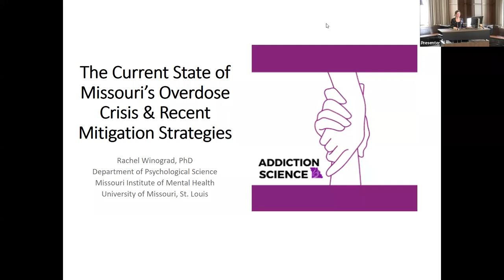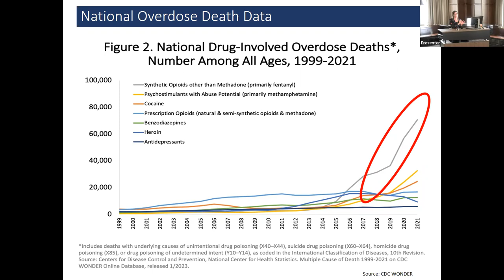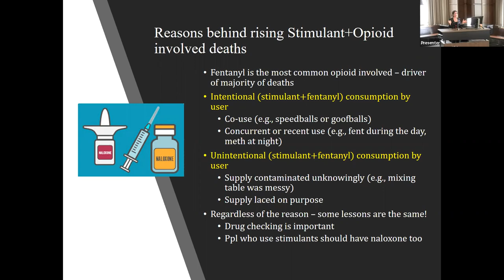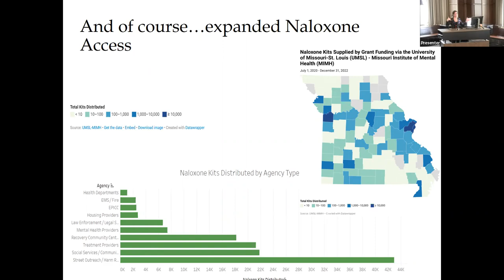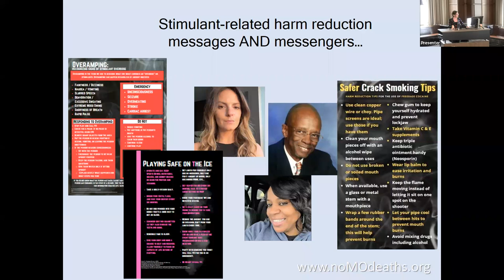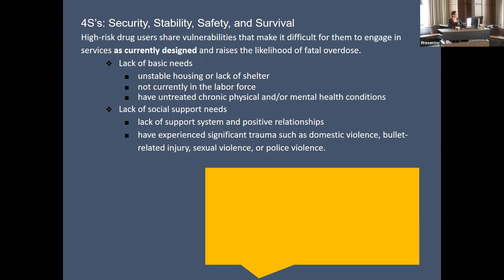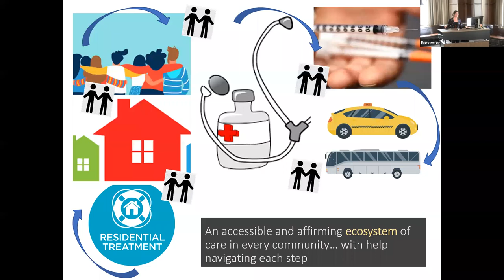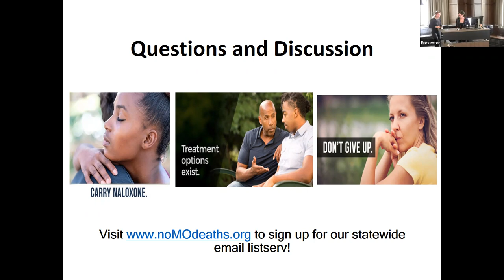The Current State of Missouri’s Overdose Crisis and Recent Mitigation Strategies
Speaker: Rachel Winograd, PhD from Missouri Institute for Mental Health
Talk Summary: This talk will describe the recent landscape of drug use and overdose deaths in Missouri, including the ever-expanding role of fentanyl in our drug supply and the increase in deaths involving stimulants like methamphetamine and cocaine. Though ongoing initiatives have understandably continued to focus on increasing access to medical treatments for Opioid Use Disorder and opioid-related harm reduction initiatives, the necessity of greater implementation of stimulant-focused intervention strategies is clear. Rachel Winograd, PhD, is a licensed clinical psychologist and an Associate Professor within the Department of Psychological Sciences and the Missouri Institute of Mental Health at University of Missouri St. Louis.
Date and Time: March 7, 2023 noon-1pm in Brown Lounge